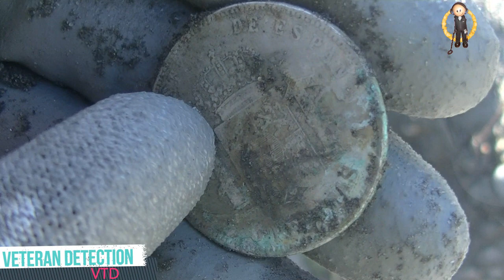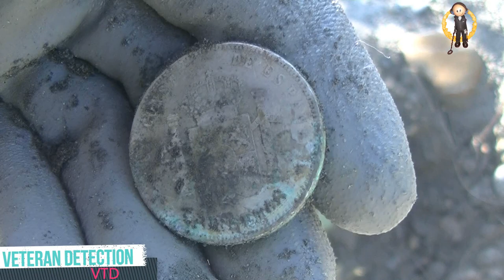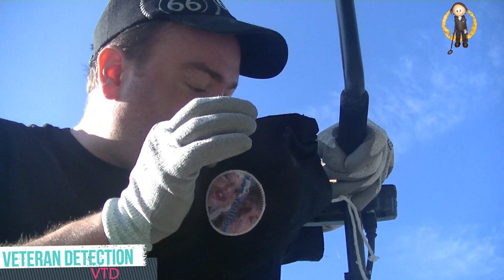UN FUSIL SORTIE DETECTION SHOTGUN FOUND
Bienvenue sur Veteran Detection, aujourd'hui, nouvelle vidéo de détection sur un banc de sable près d'une rivière. Sortie riche en trouvailles avec ce fusil trouvé, pas encore de trésor mais quand même quelques jolies monnaies, pièces trouvées, du bijou, de la médaille religieuse et bien évidemment de la merdouille. La détection c'est aussi la dépollution. Cette sortie détection sera en 3 parties.
La détection, une Passion, un Loisir, une Vie.

Welcome to Veteran Detection, today, new video of detection on a sandbank near a river. Exit(release) rich in finds with this found rifle, not still of treasure but all the same some attractive currencies, found rooms(parts,plays), the jewel, the religious medal and naturally the knickknack. The detection it is also the cleanup. This exit(release) detection will be in 3 parts(parties).

Mon matériel de détectection :

Fisher F44
Pinpointer Propointer II Garrett
Pelle Verve